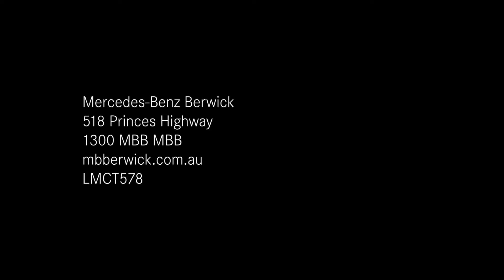EOFY Savings at Mercedes-Benz Berwick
Demonstrator EOFY savings on now at Mercedes-Benz Berwick

✔️ We guarantee to better any trade-in price
✔️ On all makes & models
✔️ 5 year warranty + roadside assist

or text 𝟬𝟰𝟴𝟬 𝟬𝟭𝟵 𝟭𝟳𝟴.

Strictly while stocks last.

*T&C’s apply.